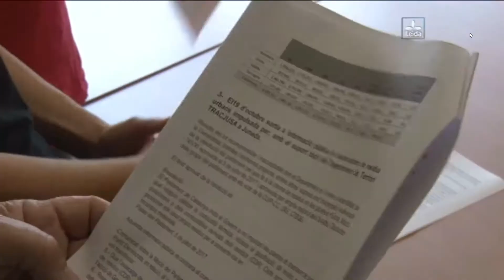Els ecologistes exigeixen al nou Govern que recuperi la conselleria de Medi Ambient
Restituir el Departament de Medi Ambient, una prioritat per la República !. EdC - Ecologistes de Catalunya

Data: 5 de juny de 2018 - Dia del Medi Ambient
Font: Informatius Lleida TV